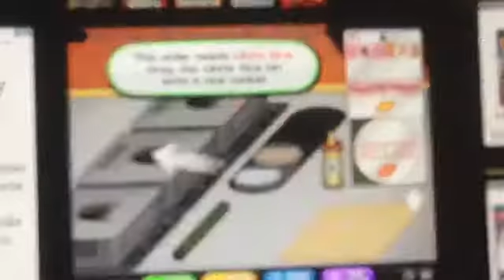Zane's Valentines Day Special